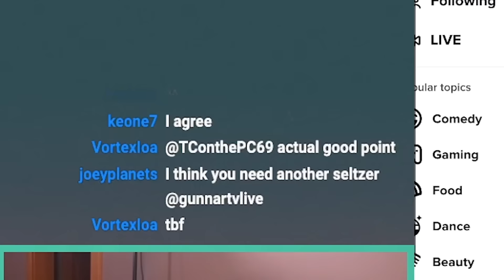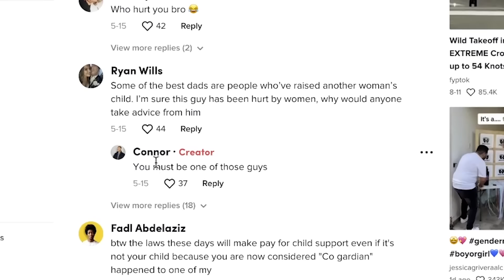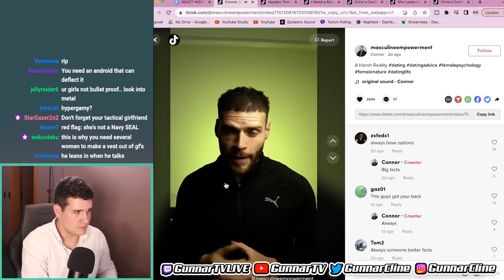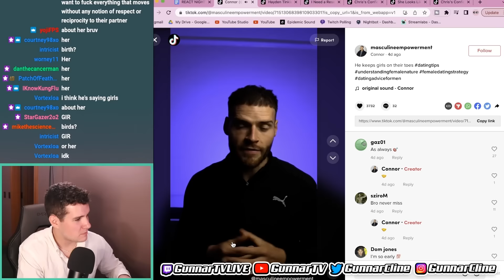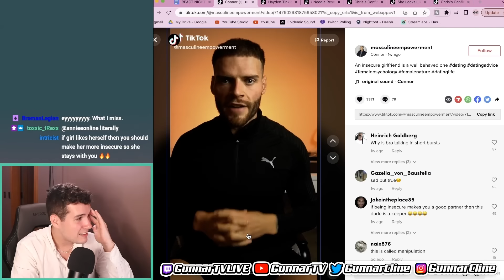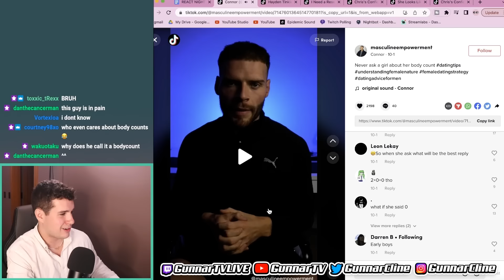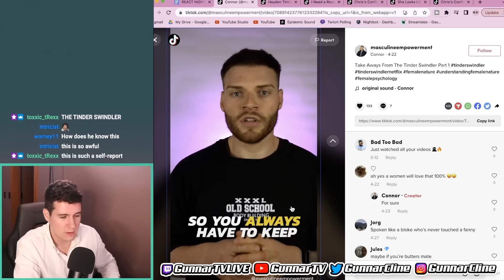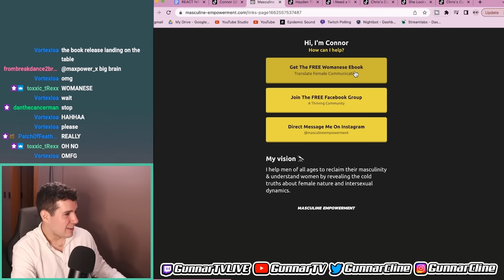Really Bad Dating Advice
WOMANESE STREAM ON 10/18 9PM EST